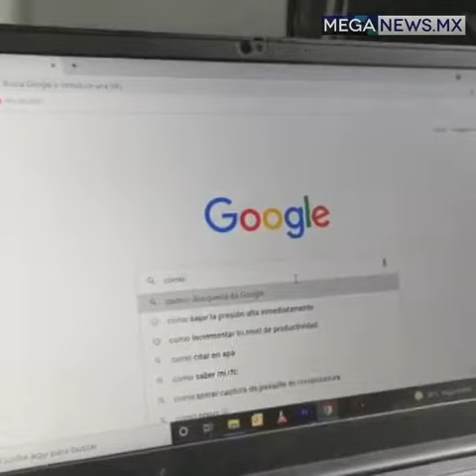Los mejores hacks para el calor 🥵👍🏼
CirculaEnRedes | ¿Ya no aguantas el calor? Aquí te decimos cómo mantenerte fresco durante esta temporada 🥵👇🏼